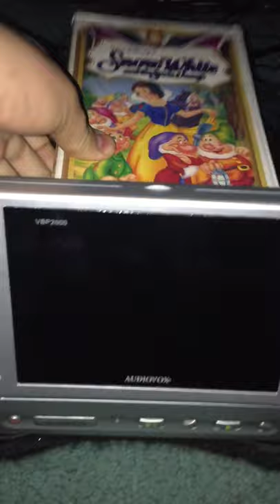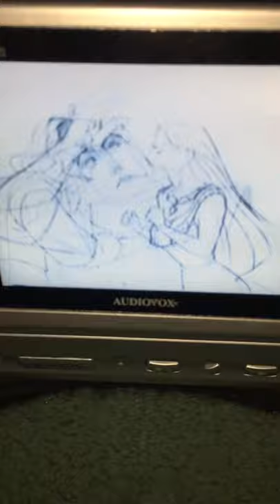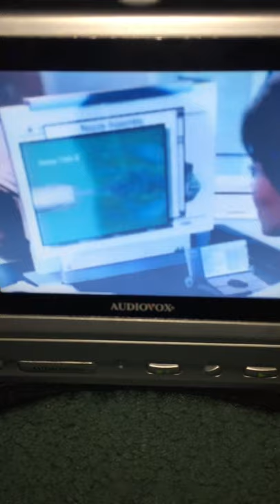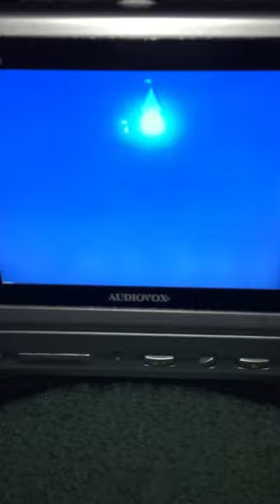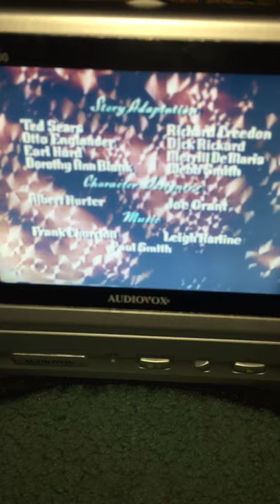Opening to Snow White and the Seven Dwarfs 1994 VHS (Version #1)